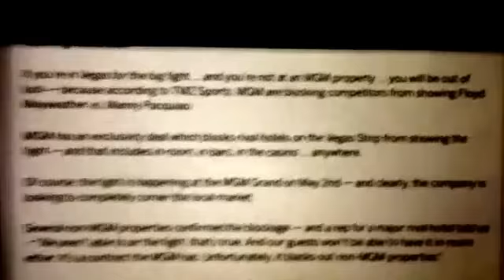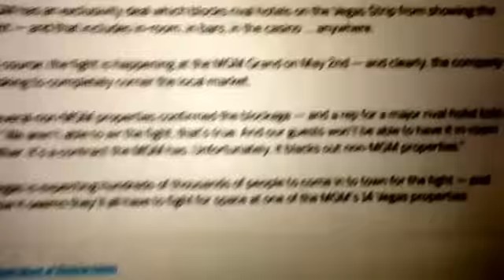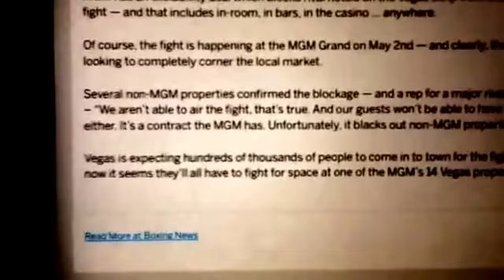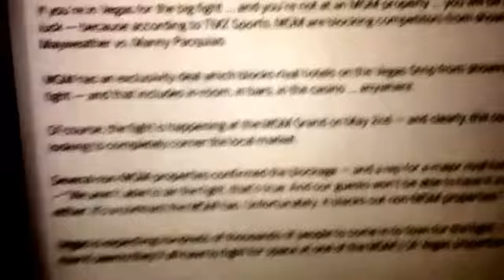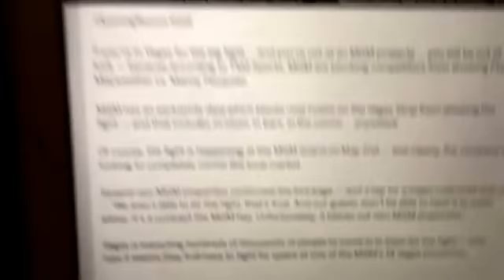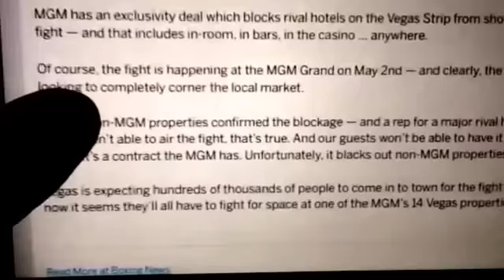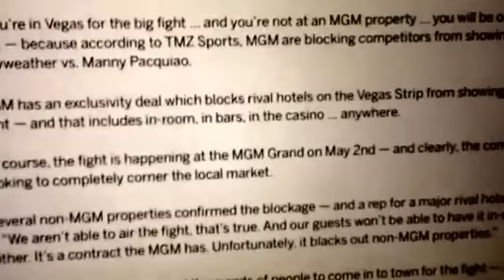DONT GO TO LAS VEGAS FOR MAYWEATHER VS PACQUIAO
If you plan on going to Vegas for Mayweather vs Pacquiao then you will be out of luck to watch the fight if you do not have a ticket to the fight. via YouTube Capture